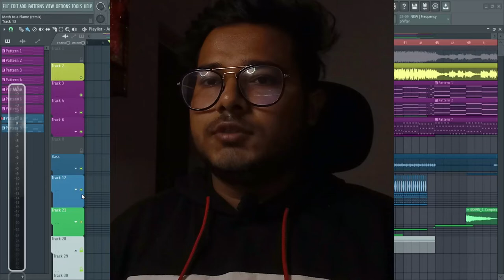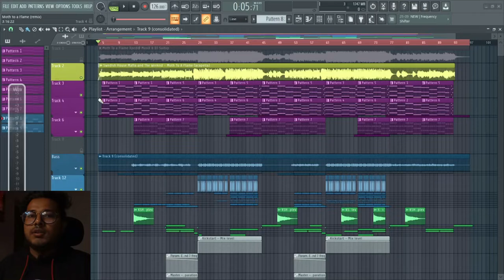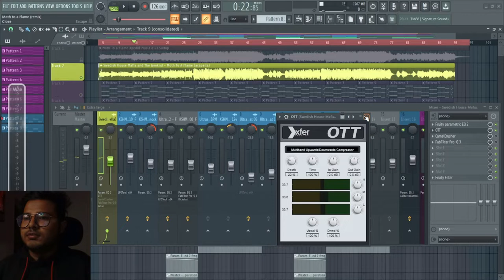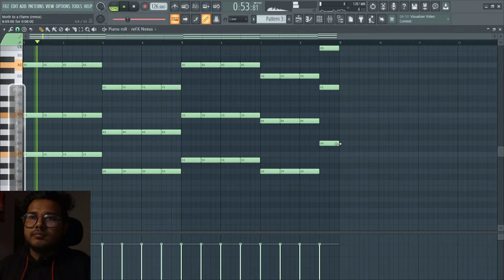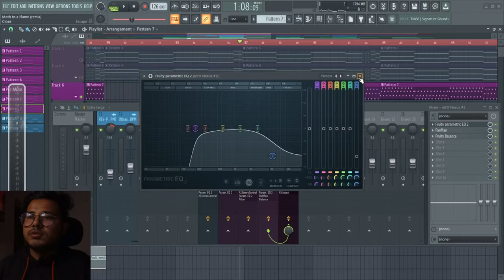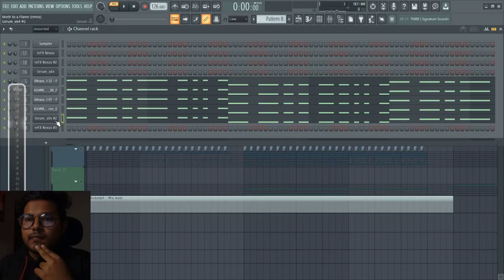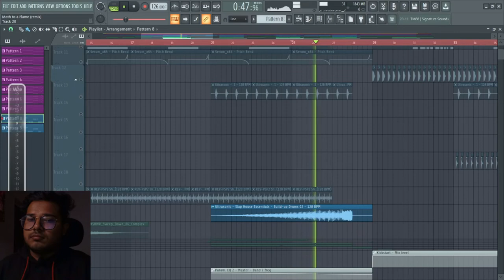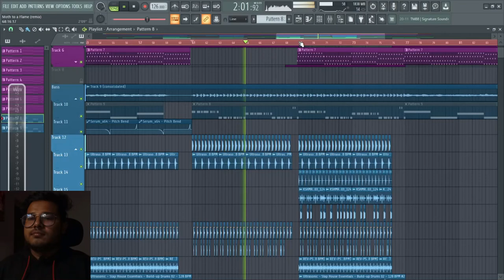How to make SLAP HOUSE Remix!! ( Car Music) | HINDI | FL Studio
Hey guys, hope you all are doing great. Here's my first tutorial video in which I'll show you guys How to Make Slap House, through my new remix of Moth to a flame which is in Slap House,
it's my first video so pardon me if I do some mistakes 😅

Your response really motivates me a lot to make more new music!

You guys can catch me on

XpediØ MusiX

00:00 Intro
00:48 Acapella
3:07 Piano and Synths
5:08 Slap the Bass
5:56 Drums
7:27 FXs
8:20 Final Result
8:44 Outro